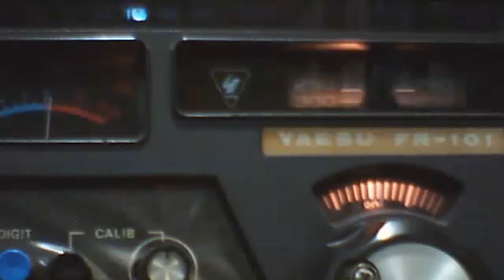11780kHz 2013 1024 1529